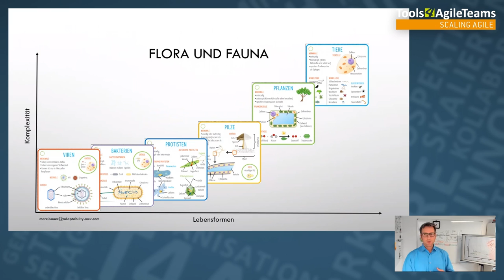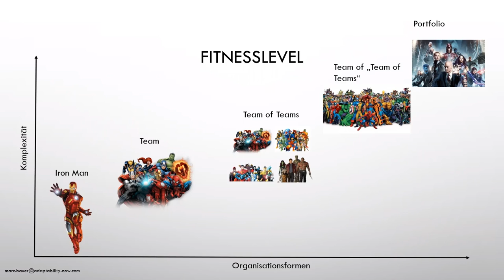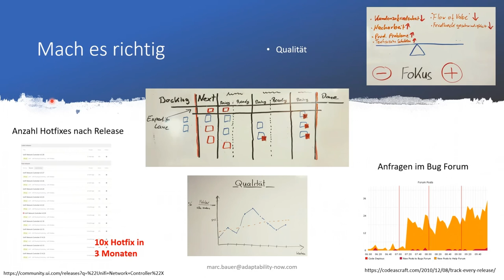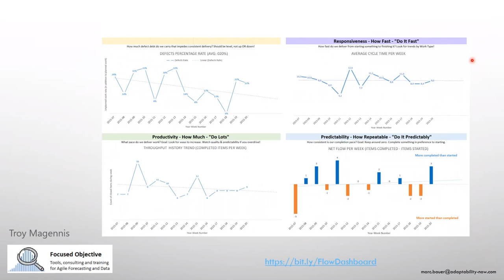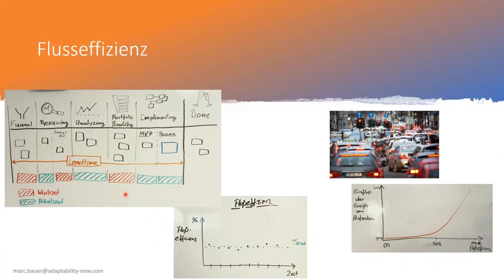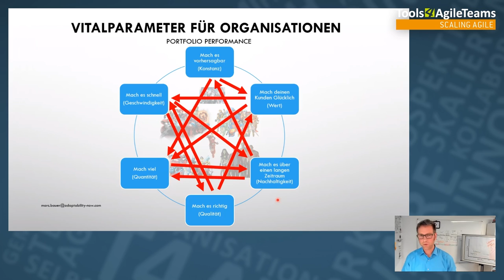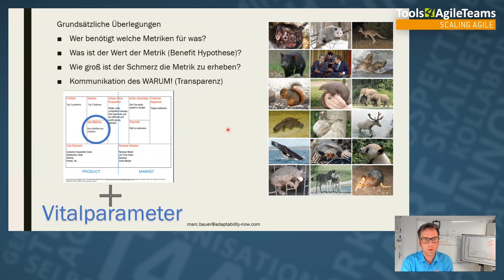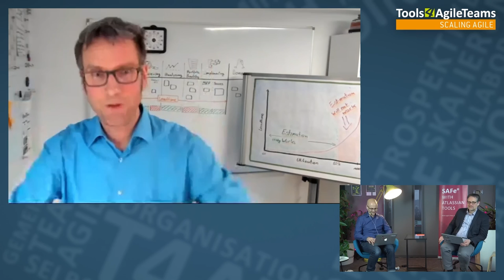T4AT 2020 – Operations Review (Marc Bauer)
Operations Review, eine objektive, datengetriebene Retrospektive zur Leistungsfähigkeit
Das Operational Review erweitert das „Quantitative and Qualitative Measurement“ von SAFe um eine weitere Feedback-Schleife die die organisatorische Reife sowie die kontinuierliche Verbesserung des Agile Release Train fördert. Der Fokus des Operation Review liegt auf objektiven, gemessenen Flow Metriken. Mit der Analyse der Daten wird der „Relentless Improvement“ Anspruch von SAFe auf die nächste Stufe gehoben und damit eine erfolgreiche Transition auf Unternehmensebene unterstützt.
Marc Bauer